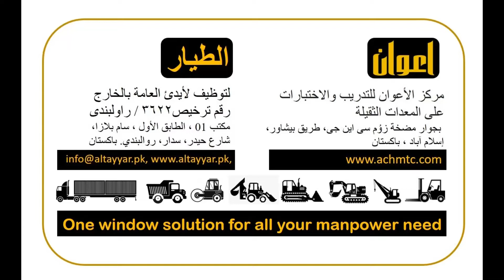Awan Construction Heavy Machinery Training And Trade Test Center